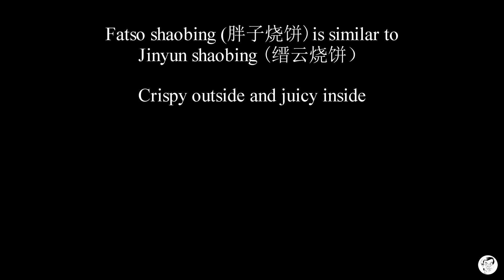Fatso Shaobing (胖子烧饼) - China Eats seris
Fatso Shaobing (胖子烧饼) dominates the Hangzhou, China shaobing market. It is breakfast and snack food.

Fatso shaobing (胖子烧饼)is similar to Jinyun shaobing (缙云烧饼）

Crispy outside and juicy inside